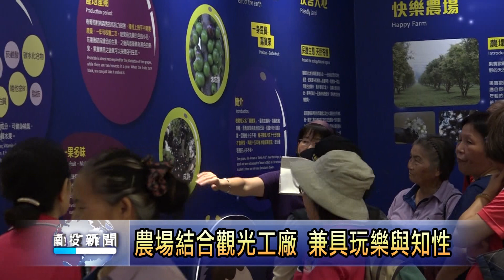南投新聞 樹葡萄觀光農場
南美洲巴西引進台灣的嘉寶果，也就是一般所稱的樹葡萄，台灣已有不少農民投入栽種。埔里鎮更有業者投資開闢了全台最大的樹葡萄觀光農場，廣達12公頃的樹葡萄園，全部採有機栽培，更開發多樣的飲品。遊客除了可以到農場採果，也可以在工廠內了解樹葡萄相關的知識及產品的生產，還可以動手DIY，兼具知性與玩樂，好吃更好玩。